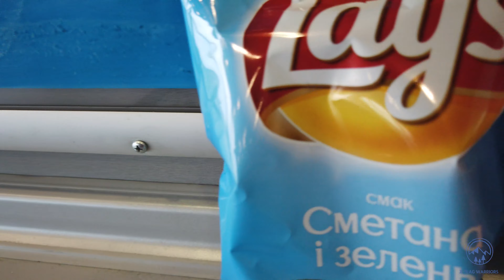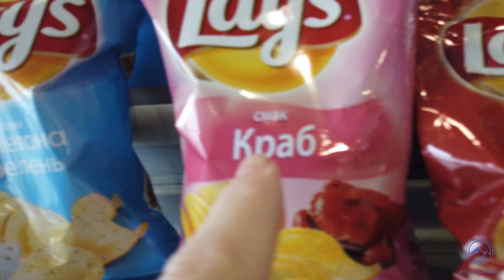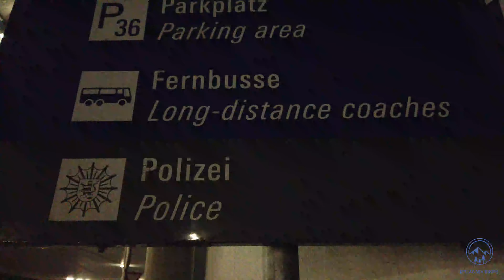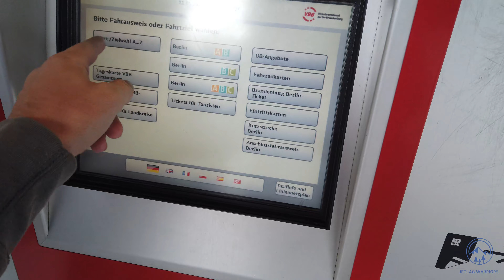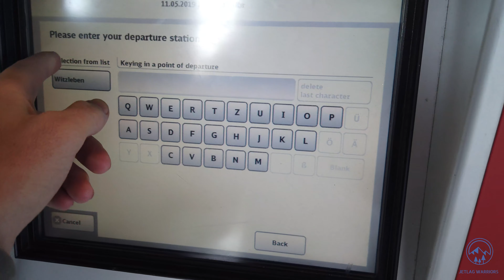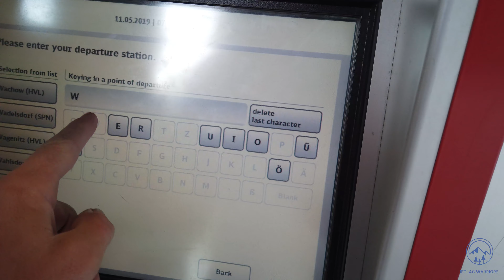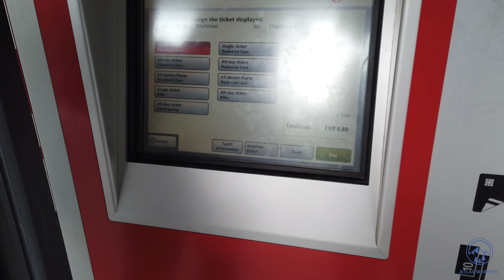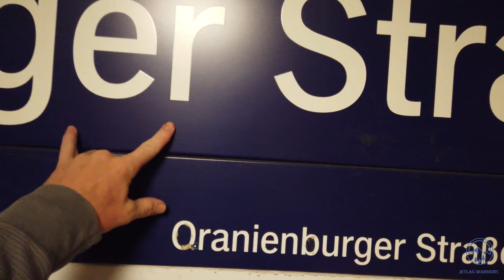Should you visit India? 🇮🇳 Our last day😢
Timestamps:

0:44 - Bus from Dharamshala to Delhi montage
1:21 - Arriving at Delhi airport vlog + flight plan
2:20 - First flight (to layover in Ukraine) montage
3:45 - Final thoughts about travelling India!
8:08 - Flight from Ukraine to Germany montage
9:08 - Struggling to buy German train tickets
13:25 - Train station to German hostel montage
14:22 - Arriving at our  MASSIVE hostel
16:23 - End screen

Good bye India!! We will miss you. And we will be back!

We really had a tremendous adventure in India. From chaotic Delhi to serene Dharamsala, with everything in between. We would definitely recommend travellers to explore India, it was true feeling of culture shock for us. Culture shock can be an addictive feeling - once you get used to it! We feel lucky to have explored and trekked through some ancient and spiritual lands, met some great people and ate some delicious food.

Now let's go explore Germany!

New vlogs every third day!

JetlagWarriors is a Canadian couple -- Steve and Ivana. After travelling here and there for a few years, mostly during Canadian winter, we fully caught the travel bug and decided to travel for all of 2019! We will be budget travelling-- hostels and air BnB's and street food and the whole bit. Thanks!